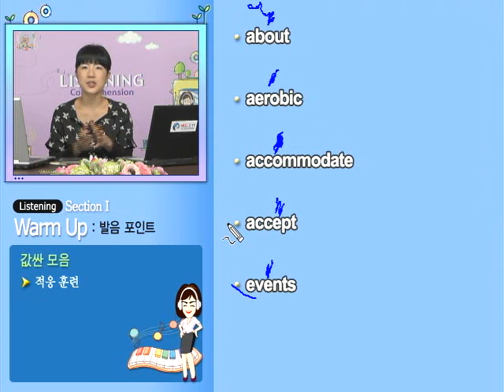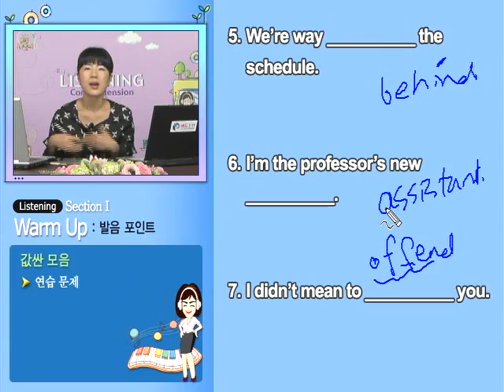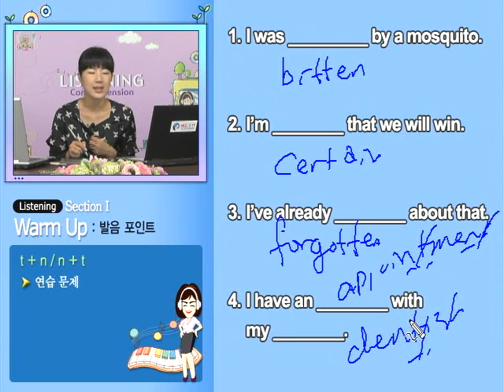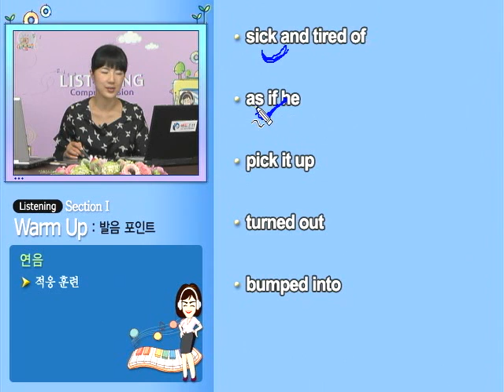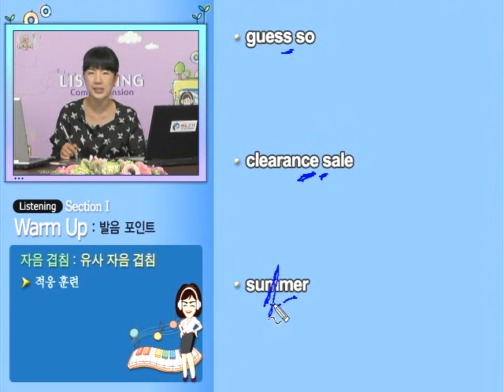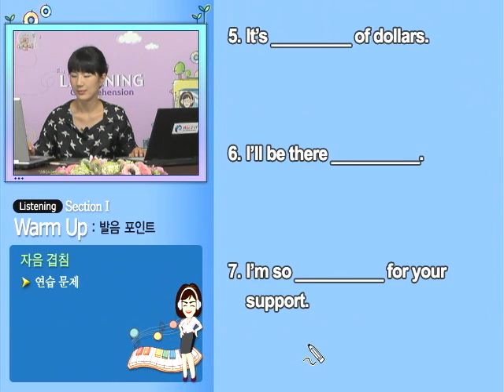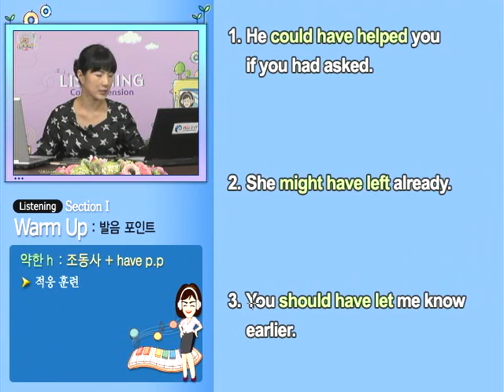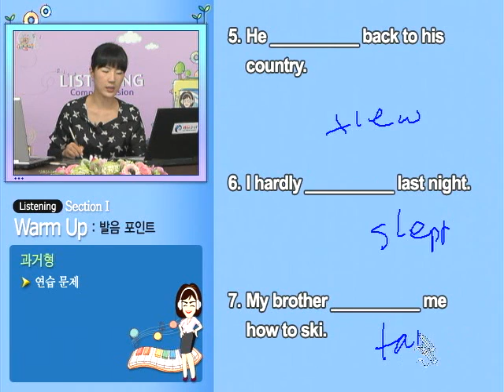It's TEPS Basic LC - 에듀조선 텝스인강 텝스 청해 강의 / 무료 영어 강좌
-강좌소개: It's TEPS Basic 청해강좌는 파트별 빈출 유형 정리와 각 유형의 문제 풀이 전략을 통해 TEPS 청해의 기본기를 튼튼히 할 수 있습니다. 실제 시험에 응시할 때 문제에 어떻게 접근하고 어떤 생각을 하면서 문제를 풀어야 할 지 알게해 드립니다. 실전과 동일한 구성의 문제와 정ㆍ오답 포인트를 짚어주는 충실한 강의로 실전 자심간을 100% 충전 시켜 드릴 것입니다.